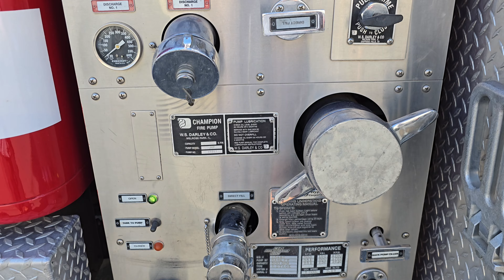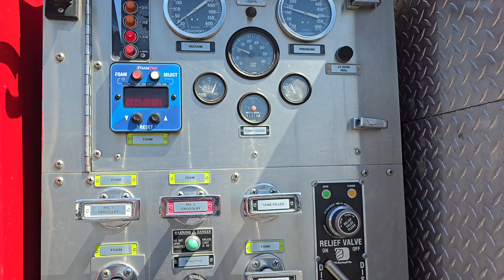2002 International 4800 4x4 Type 3 Fire Pumper For Sale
2002 International 4800 4x4 Type 3 Fire Pumper, DT530 Diesel, Allison MD3060_P Auto Transmission, 108,832 Miles, 7,095 Hours, Engine Break, 33,000 GVW, Fabco SDA 12k Front Axle, Spicer J210-S 21K Rear Axle, 5.38 Rear End Ratio, A/C, 2 Spd Transfer Case, Crew Cab Seats 5, Hi-Tech Fire Apparatus Body

Water Pump: Darley JMP 500GPM @ 150PSI, 500 Gal Water Tank (978 Pump Hours)
Foam: Hale FoamPro System, 20 Gal Poly Tank
Discharge: Driver's Side - 2 ½", Front - 1 ½", 4 Crosslays - (2) Side 1 ½" (2) Top 1 ½", 2 Hose Reels - 3/4"
Suction: Driver's Side - 2 ½"

Very Clean & Well-Maintained Ex-Gov't Unit